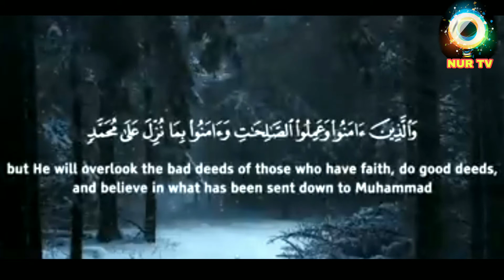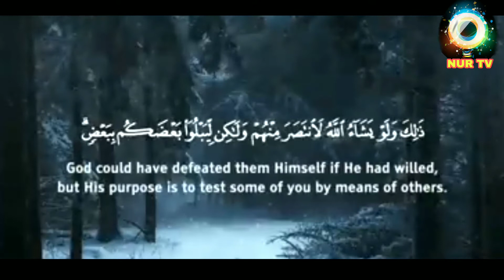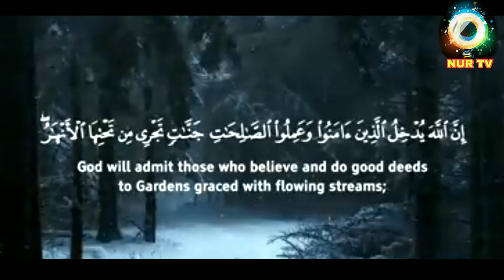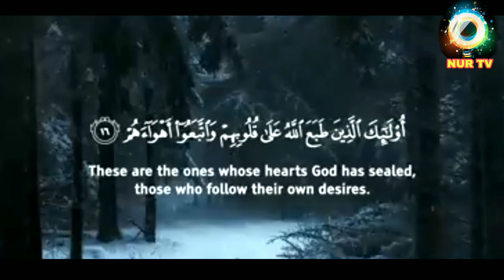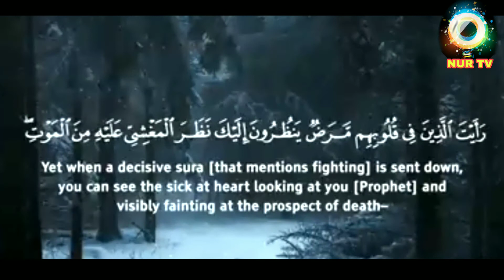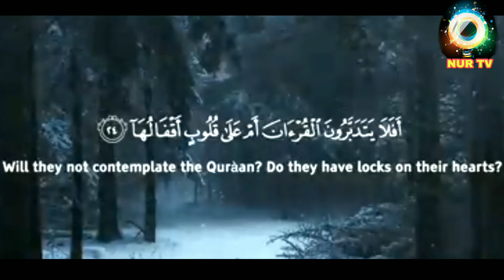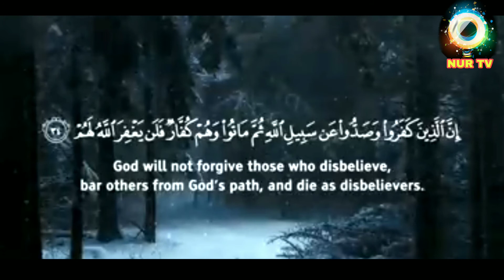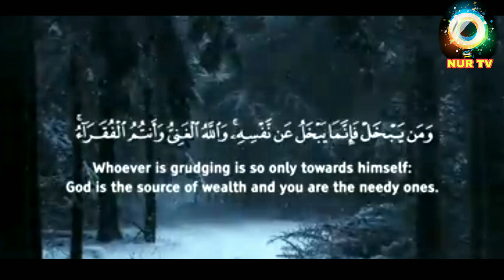Relaxing Reaction || Surah Muhammad سورة محمد TRANQUILITY || Omar Hisam Al Arabi || NUR TV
Relaxing Reaction || SurahMuhammad سورة محمد TRANQUILITY